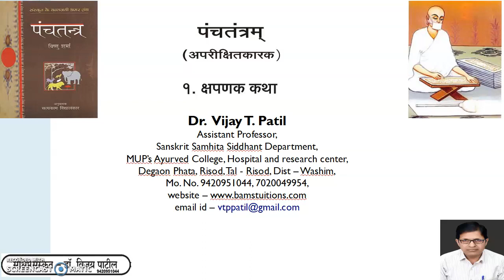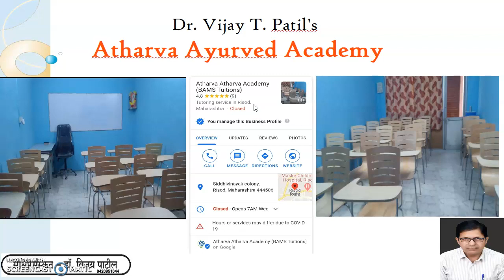1 Kshapanak demo